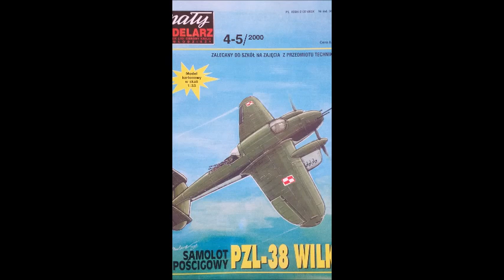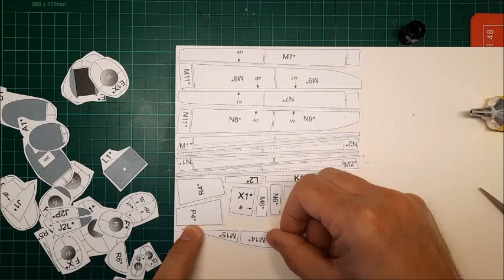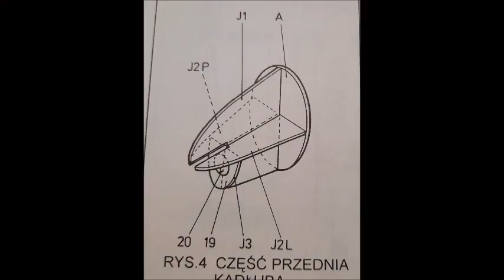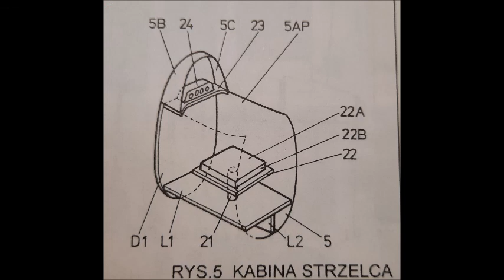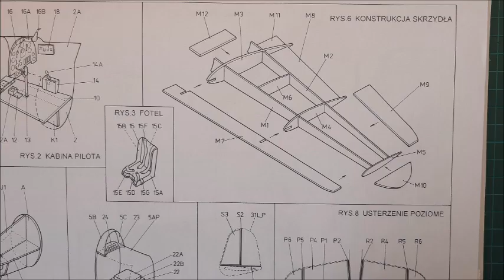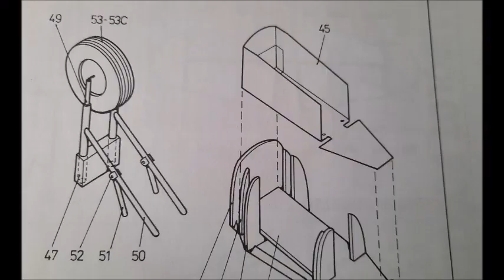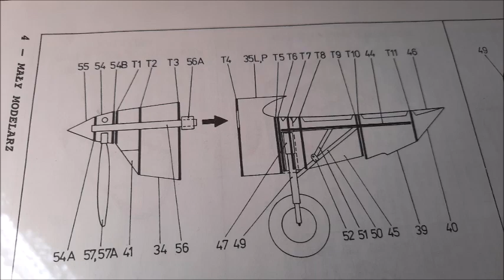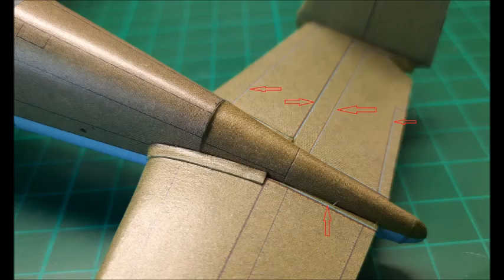PZL 38 Wilk Budowa Mały Modelarz. PZL 38 Wilk Construction Small Modeler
Relacja z budowy modelu z Małego Modelarza  PZL 38 WILK.
Report on the construction of the model from Mały Modelarz PZL 38 WILK